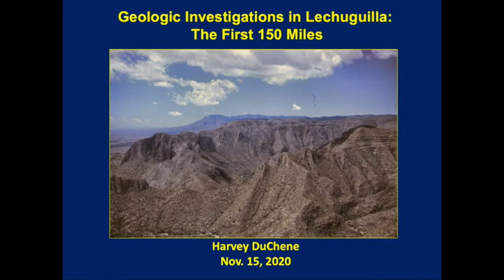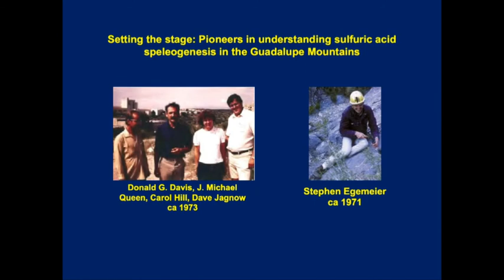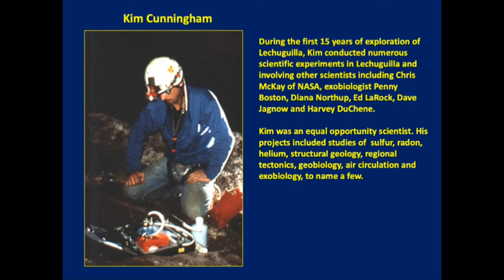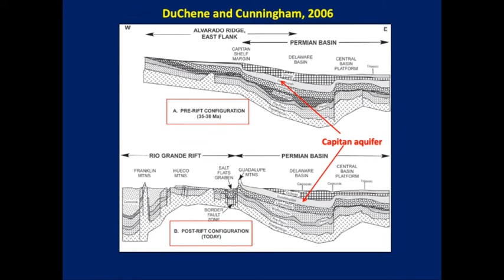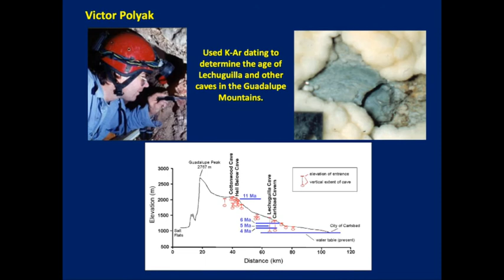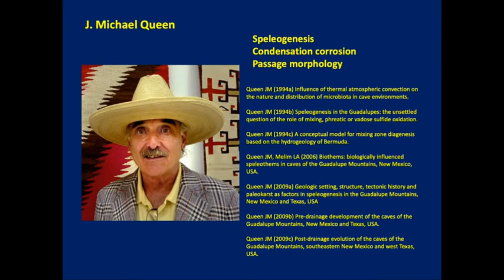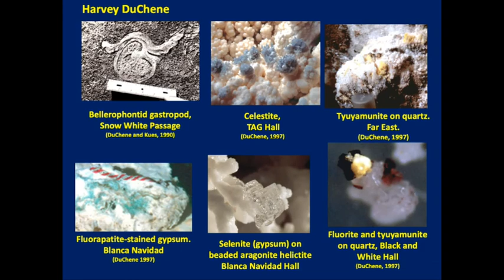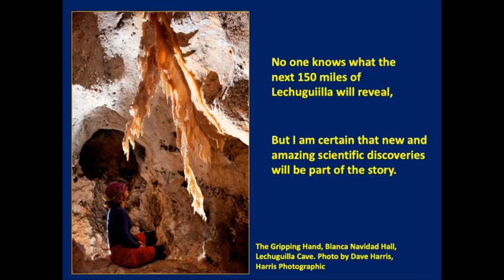Historical Geology and Mineralogy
In October 2019, Lechuguilla Cave, in Carlsbad Caverns National Park, surpassed 150 miles in length. To commemorate this major milestone a two-day online symposium/celebration was held in November, 2020. During this two day event, 25 speakers discussed various aspects of the cave, from its exploration (on Saturday, November 14th) to the past and ongoing science in the cave (on Sunday, November 15th). Over 400 visitors attended the symposium, with further celebrations taking place at the 2021 NSS Convention in Weed, CA

Historical geology and mineralogy research in Lechuguilla Cave – Harvey DuChene
BIO: Harvey DuChene has been interested in caves of the Guadalupe Mountains since he first visited Carlsbad Caverns in 1952 at the age of eight. His fascination with Carlsbad Cavern led him to a career in geology. He is a retired petroleum geologist with BA and MS degrees from the University of New Mexico. While he was in college, he was president of Sandia Grotto and participated in many cave trips to the Guadalupe Mountains. From 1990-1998, he was principal investigator for the Lechuguilla Mineral Inventory Project and personally made 46 multiday trips into the cave. He taught 40+ team members how to gather geological data in the cave and created an early GIS system to record and display the information. His mantra during the project was “Go slow, look carefully and take time to smell the gypsum flowers.” His primary interests are sulfuric acid speleogenesis, mineralogy, cave development and regional tectonics, and educating people about the importance of caves. He and his wife Kathy reside in Lake City, Colorado.